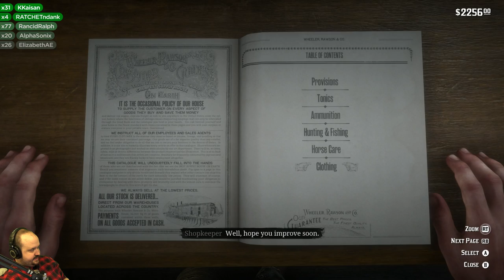Let's Play Red Dead Redemption 2 (Part 57) - Dansgaming - Xbox One X Gameplay